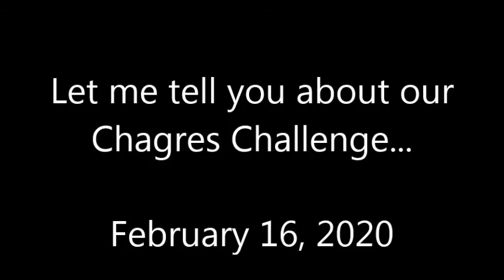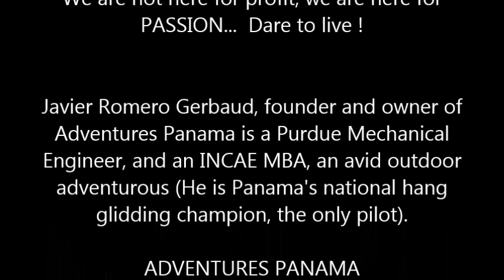Let me tell you about our Chagres Challenge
How and why it  was created the Chagres Challenge and Adventures Panama